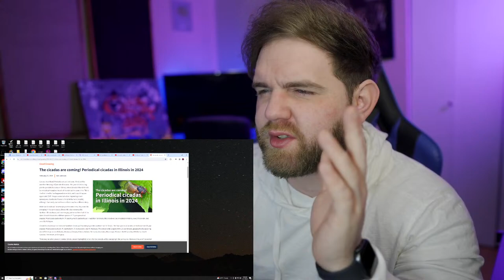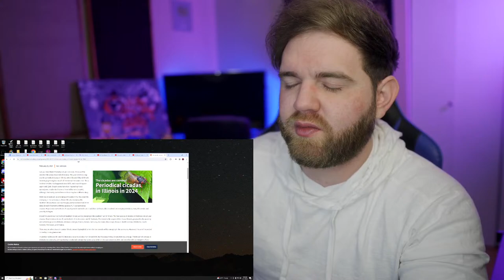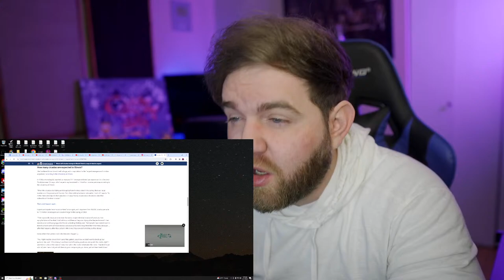Where My Insomniacs At?? (High Times With Cliff)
AOD!!! ON THE ROAD TO 300K!! We accomplished more then I ever could imagine and it’s all because of you! You guys are absolutely killing it! And YOU are all amazing! I love you all!! -Cliff